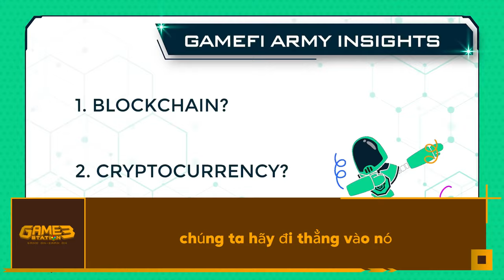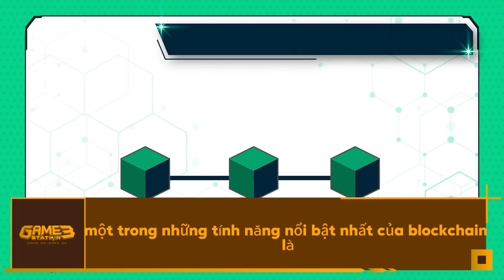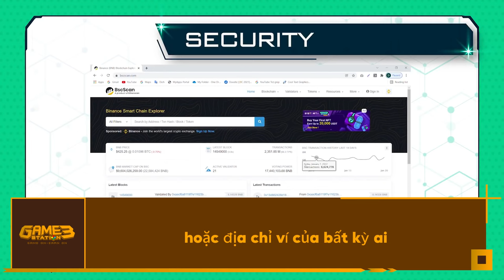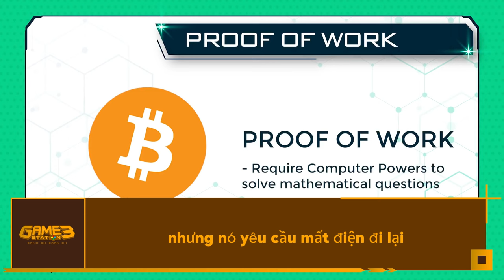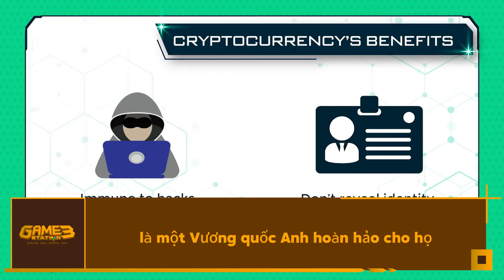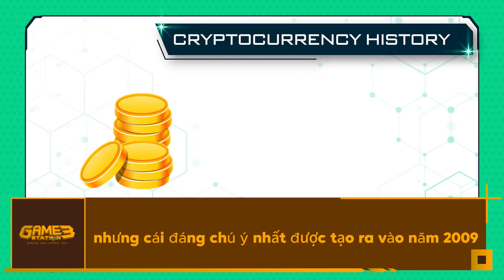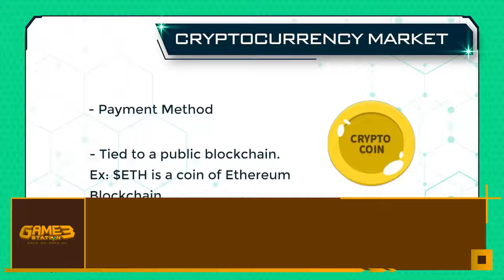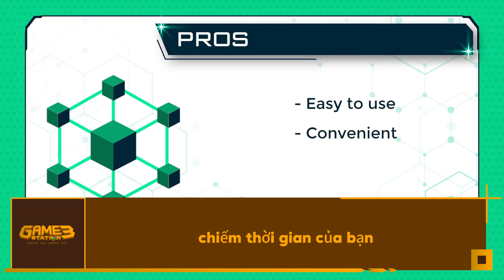Mọi Điều Bạn Cần Biết Về Blockchain Và Tiền Điện Tử!